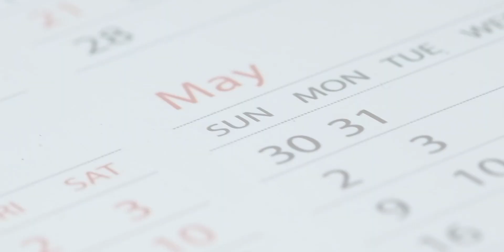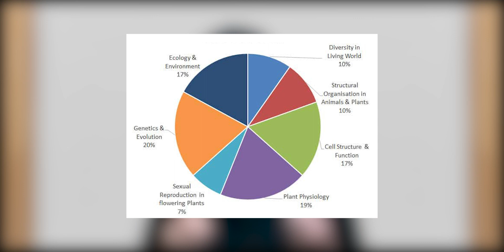NEET 2024 Expected date | Pankhuri ma'am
In this video, we bring you crucial insights into the highly anticipated event – "NEET 2024 Expected Date." As aspiring medical and dental candidates, knowing the probable schedule for the National Eligibility cum Entrance Test (NEET) 2024 is essential for effective preparation. Join us as we delve into the latest updates and expert predictions, enabling you to plan your study regime, exam strategies, and revision timelines strategically. Stay ahead of the competition and make informed decisions with our comprehensive analysis of the NEET 2024 expected date. Get ready to take a step closer to your dreams of a successful career in the medical field!

Join us as we analyze the pros and cons of each choice, providing you with an in-depth understanding of the factors to consider. We discuss the advantages and challenges of studying MBBS abroad, including the potential benefits of exposure to international medical education and diverse healthcare systems. Conversely, we also explore the opportunities and limitations of pursuing MBBS at Indian private colleges.

Whether you're weighing your options, seeking guidance, or looking for the right path to pursue your dreams of becoming a doctor, this video will equip you with the knowledge and insights needed to make an informed decision. Don't miss out on this complete guide for NEET students with low scores, as we navigate the choices between MBBS abroad and Indian private colleges.